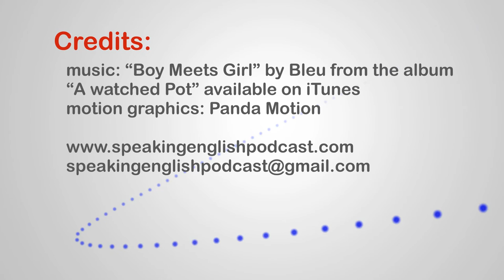#179 - How to pronounce dad vs. dead vs. debt | Speaking English Podcast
Check it out. As promised, here is #179 of the Speaking English Podcast - dad vs dead vs debt. Leave your suggestions and questions for next episodes in the comments and spread the word: We're back, we're doing this. Michal Pietrzak - your question is up next.